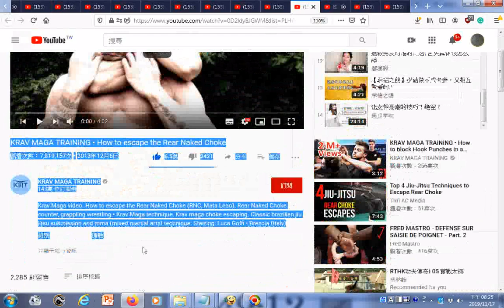瀏覽 自衛戰鬥KRAV MAGA TRAINING • How to escape the Rear Naked Choke 性愛教育影片目錄